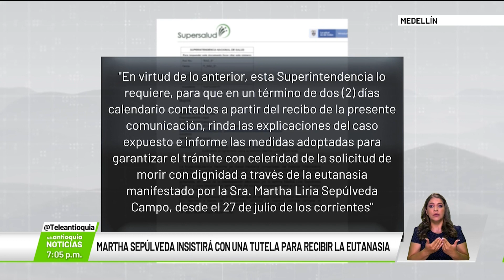Martha Sepúlveda insistirá con tutela para recibir la eutanasia - Teleantioquia Noticias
La familia de Martha Sepúlveda insistirá por las vías legales en su derecho a morir con dignidad debido a que la IPS que le iba a aplicar la eutanasia este domingo desistió del procedimiento. La Superintendencia de Salud también pidió explicaciones.